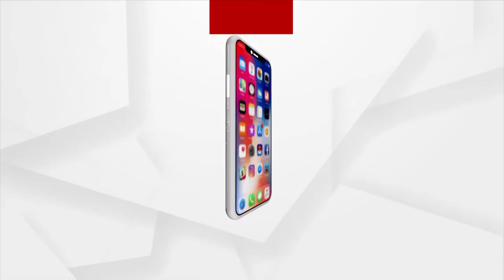Foreign Devotees Chant ‘Hare Krishna, Hare Rama’ on the Occasion of Krishna Janmashtami